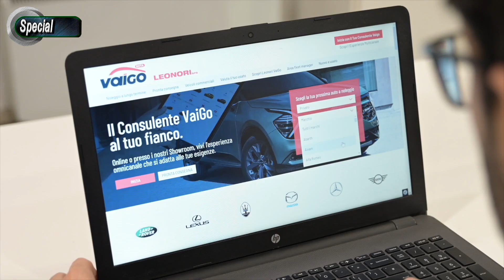Transizione digitale: Leonori rende ecosostenibile la scelta dell'auto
Special è una testata giornalistica regolarmente registrata al Tribunale di Napoli (n. 59 del 5/6/2003), fondata e diretta da Katiuscia Laneri.